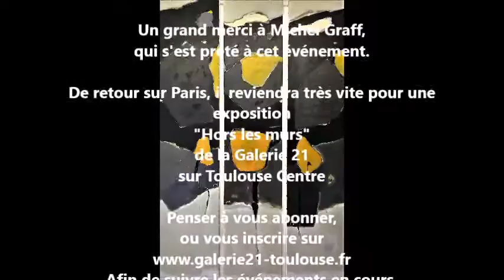CAFE OU THE | GRAFF Michel - Peintre - Galerie 21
Chacune de nos émissions est un moment de bonheur de partage avec les artistes.
Nous réalisons ces événements pour sensibiliser le public à cet univers qui est l'abstrait.
Au fur et mesure, les invités,  pénètrent dans un monde libre de référence, et s'autorisent à lire la peinture du moment.
Michel Graff, artiste Parisien, et abstrait lyrique, ce samedi matin, a partagé sa vision avec vous.

Nous le remercions encore.